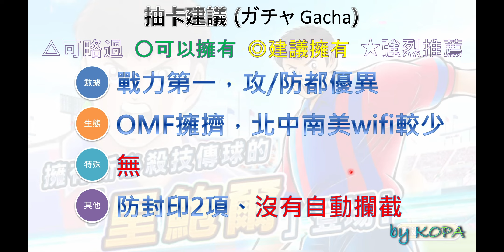里鮑爾_熱情的球場之鷹_月底限定_by KOPA [足球小將翼 夢幻隊伍][Captain Tsubasa Dream Team]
2023/8/30，半年內第二個月底限定里鮑爾登場！加泰隆尼亞球團，技屬性OMF，一起來看看我的介紹！

00:00 開始
00:24 平射vs守門員
03:15 各項對決
08:02 球員分析(SWOT)
11:52 抽卡建議